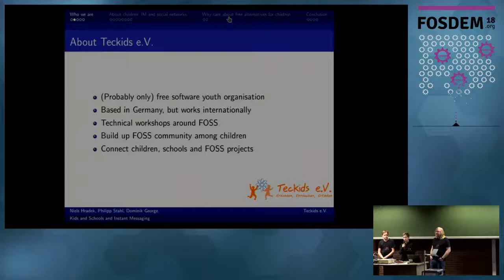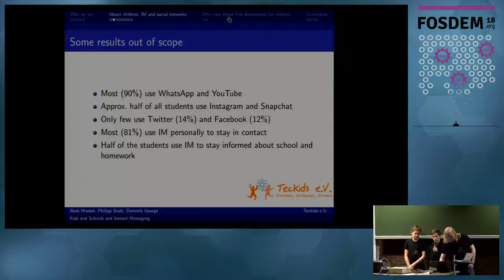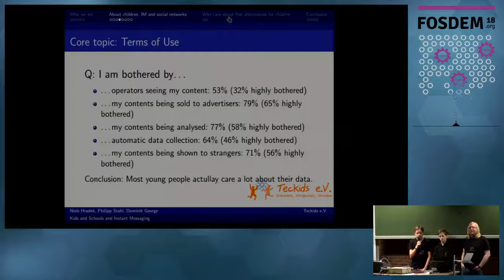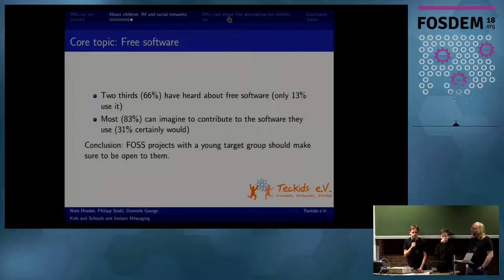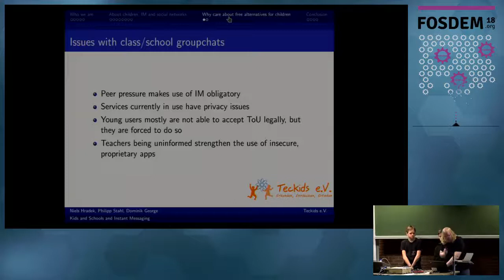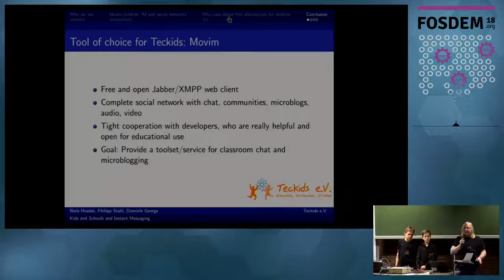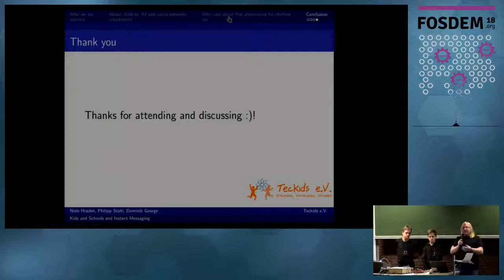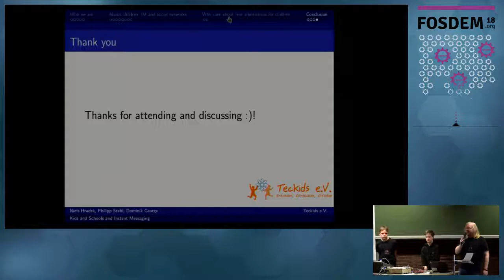Kids and Schools and Instant Messaging Experiences with free communications among kids and in educa…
Kids and Schools and Instant Messaging Experiences with free communications among kids and in education
by Dominik George, Niels Hradek and Philipp Stahl